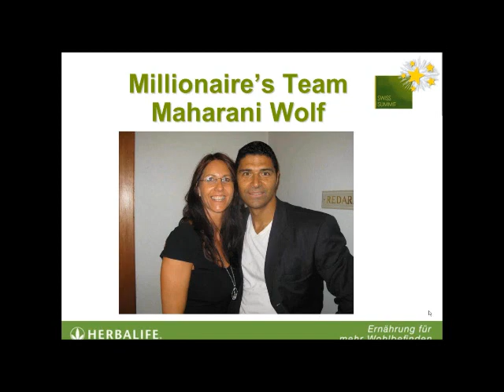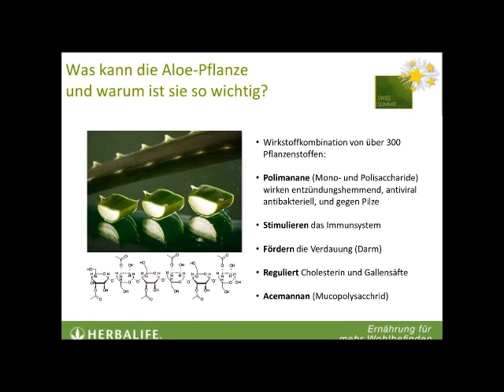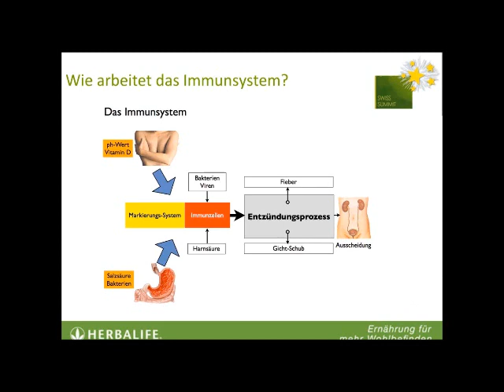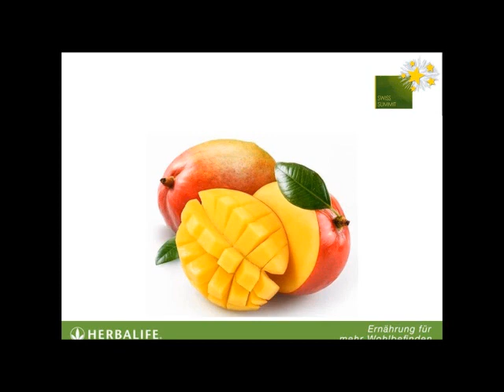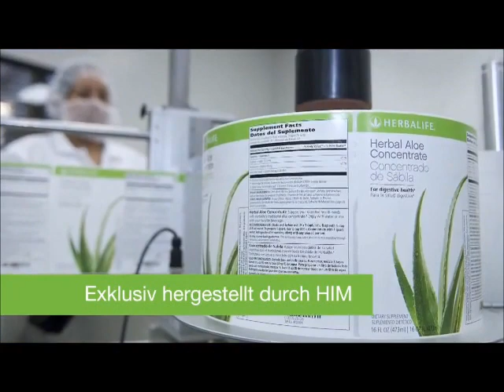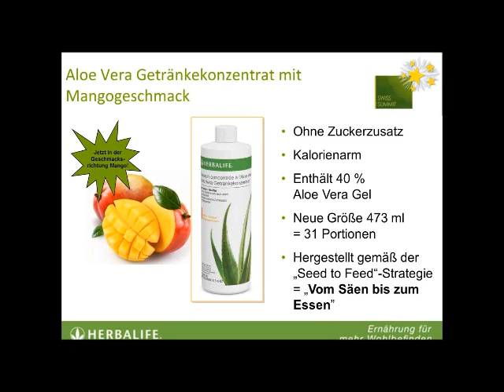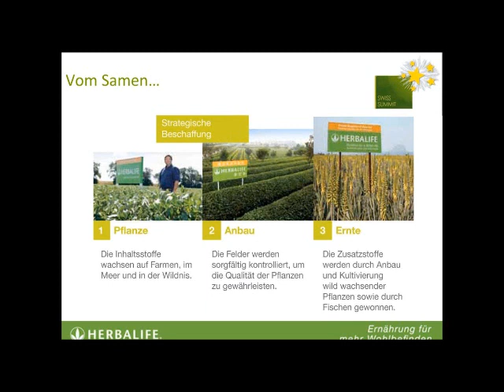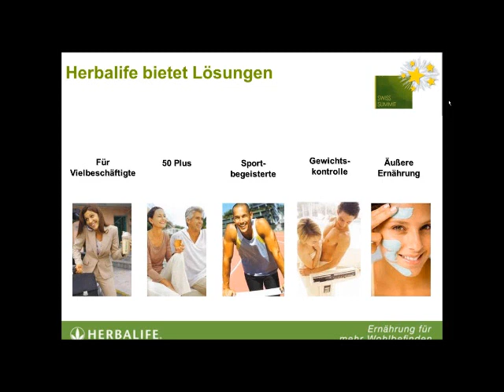Aloe Vera Getränkekonzentrat mit Mangogeschmack von Herbalife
Für den Körper hilfreich und einfach lecker :-)